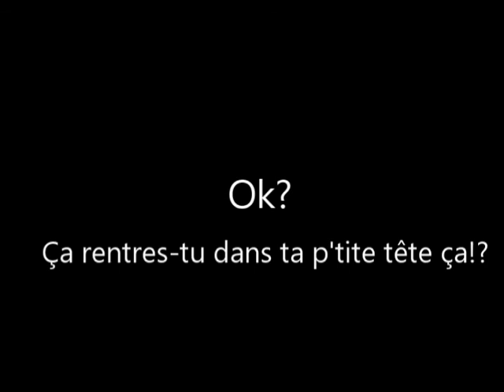La cheminée (BBL short)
Ce moment quand toi et ton ami voulez filmer le Père Noël pendant la nuit du 25 Décembre pour prouver son existence sauf qu'il se fait aspirer par un portail magique dans la cheminée qui mène à une espèce de grotte volcanique et que toi et ton ami devez aller le sauver.

Musiques en ordre :
- Eagles of The Death Metal - Miss
- +Scary+Horror+Music++-+Haunted+(Copyright+and+Royalty+Free)
- Fatboy Slim - Ya Mama
- ES_Action Hero 6 - Jon Björk
- Two Steps from Hell - False King